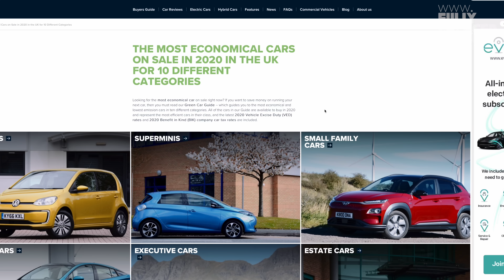Introduction to Maddie Goes Electric | Fully Charged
Welcome Maddie Moate to the team, with her first solo episodes for Fully Charged.
Maddie wants to go electric, so we follow her journey as she goes from moving house, to research, to test drives, to installation. This is Maddie's honest opinion of the market, trying to understand it and learn something new. This series will be an absolute beginners guide to Maddie's journey with getting an EV and the repercussions of that.